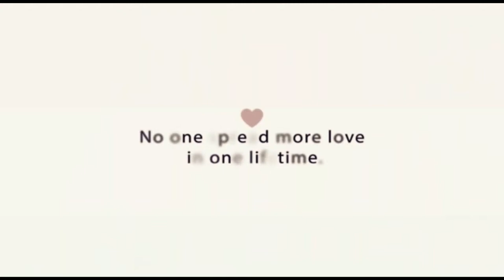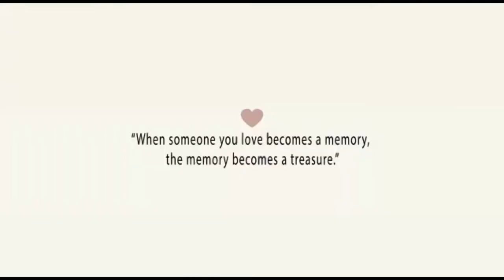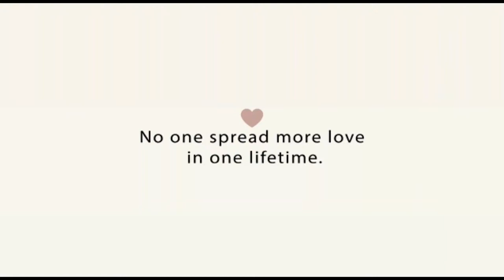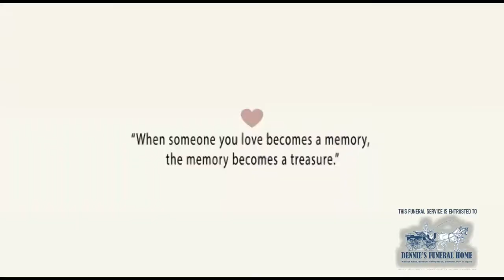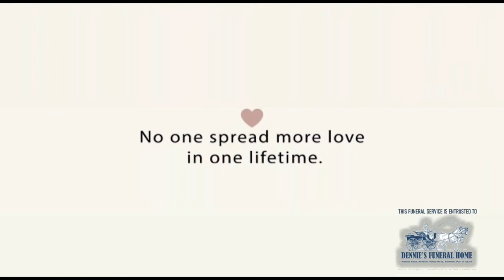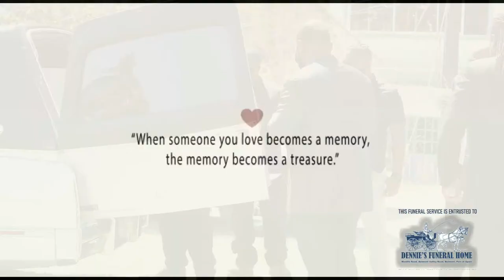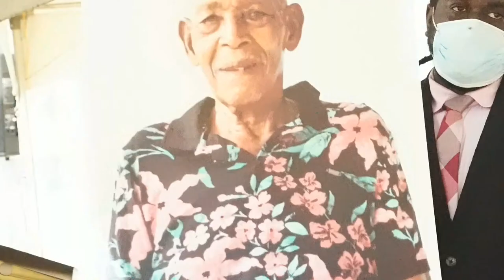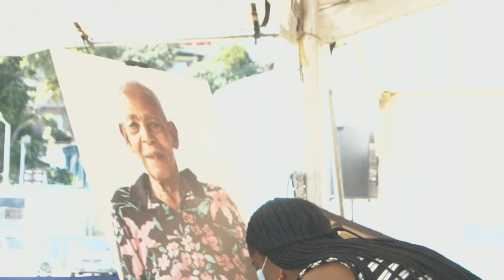In Memory of... Thomas Garcia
Entrusted to Dennie's Funeral Home, Belmont, Trinidad